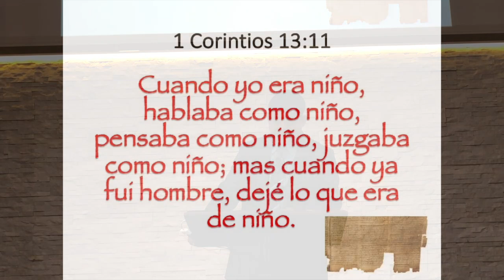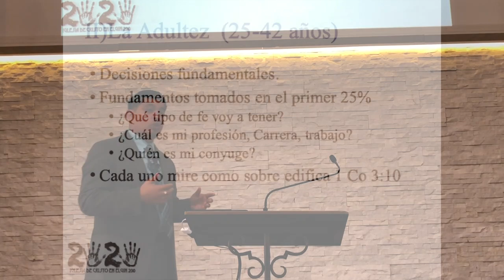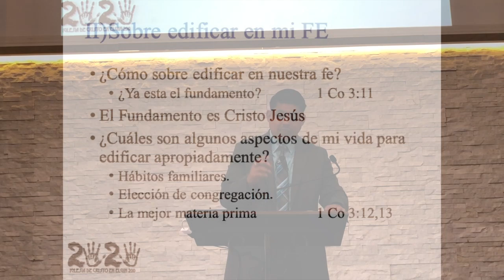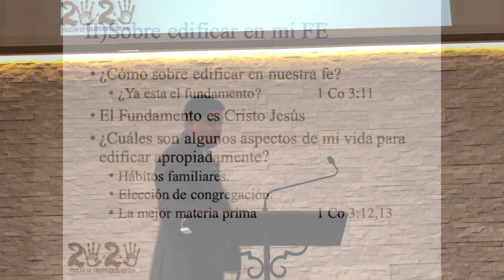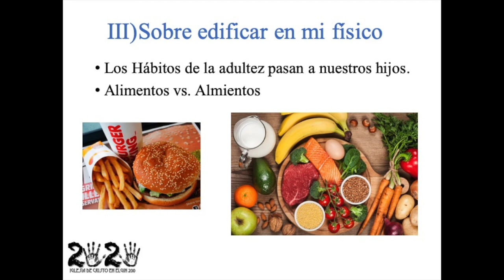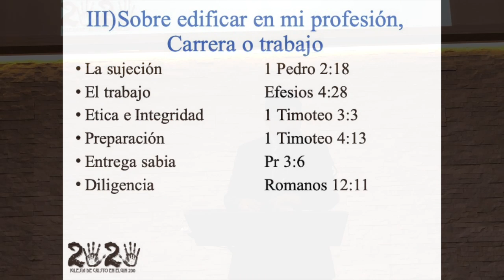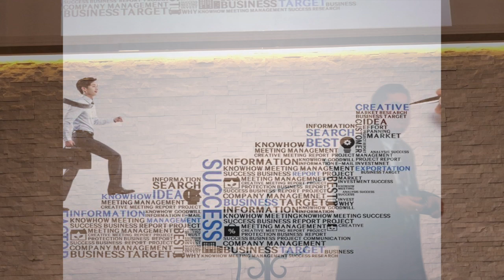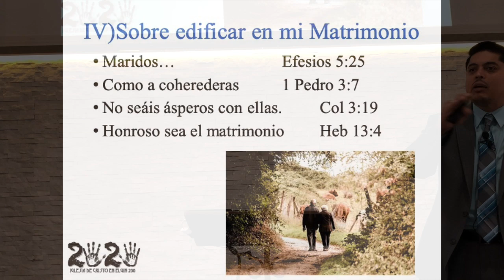La Adultez en el Matrimonio